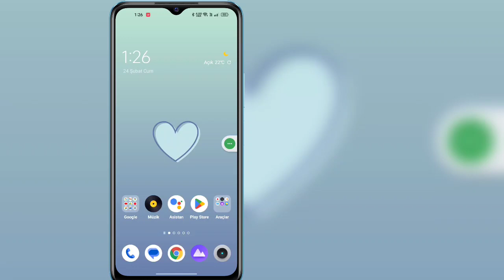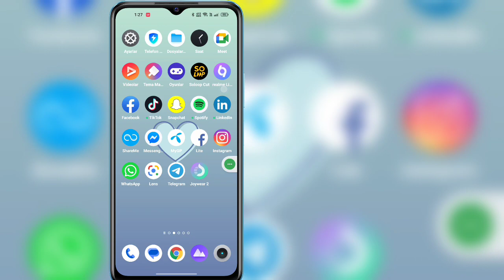YENİ! Sorunu Göstermeyen Instagram Makaraları Seçeneğini Düzeltin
eksik makara seçeneği